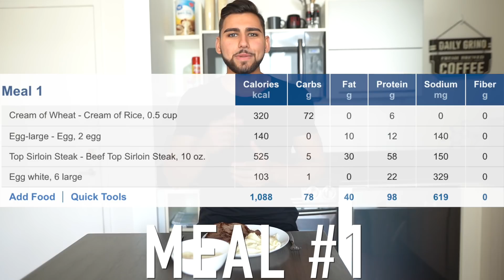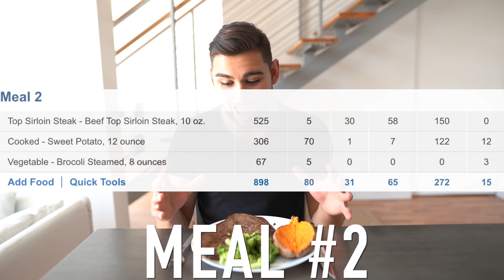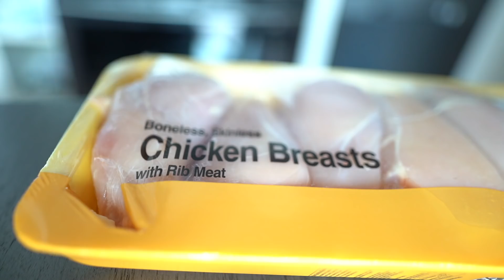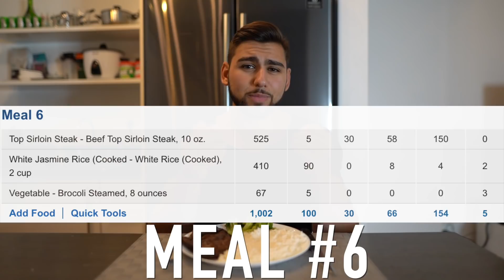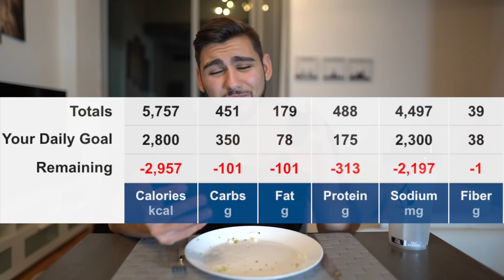I Tried Dwayne "THE ROCK" Johnson's DIET For Hobbs & Shaw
I tried Dwayne Johnson AKA THE ROCK diet plan for Hobbs & Shaw. I try to eat like The Rock for a day to see what happens.

▶Music used in the video: